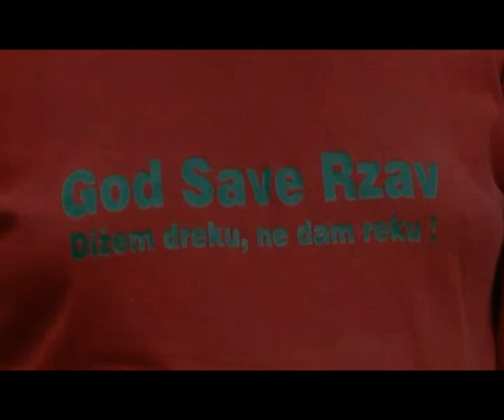2. rafting na Rzavu (Visocka banja) - Klub "Tifran"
Zahvaljujuci klubu "Tifran" po drugi put se organizovao rafting na Rzavu. Ovaj put kroz visocki kanjon, od Keckine stene do Visocke banje. Zbog niskog vodostaja, bilo je dosta nosenja camaca, ali je dozivljaj ipak bio bozanstven. Takodje se zahvaljujem tifranovcima sto su podrzali akciju spasavanja reke Rzav - God Save Rzav
Fotografije Dobrica Mitrovic
Ovde mozete pogledati prvi rafting: